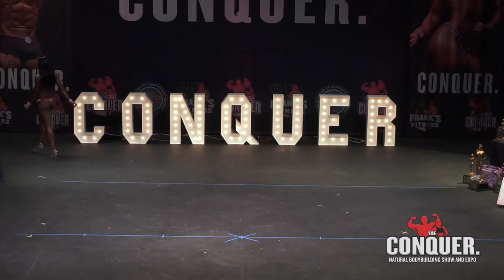2022 OCB The Conquer Women's Wellness #95 Samantha Harris